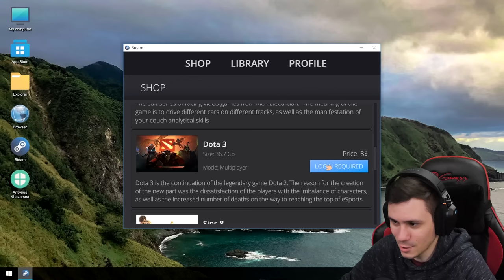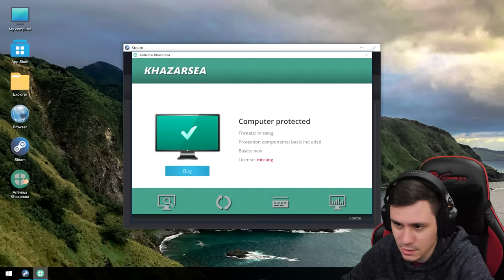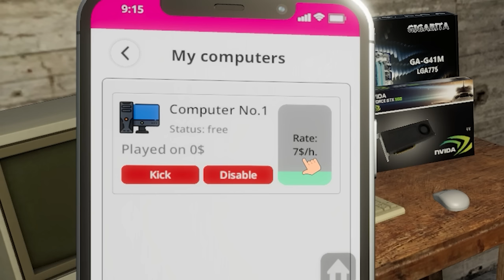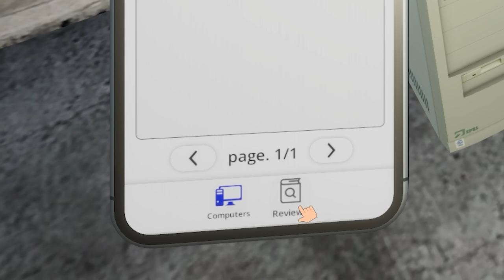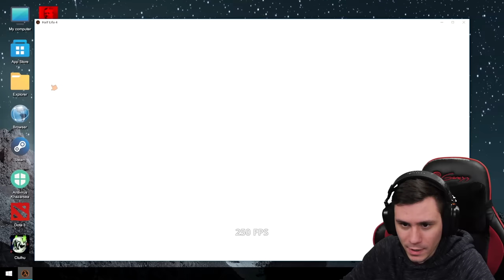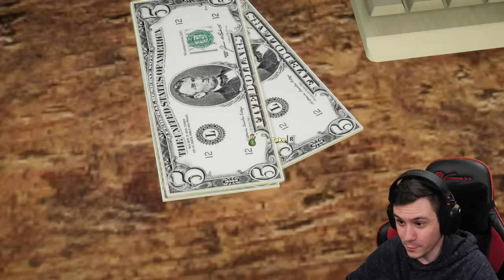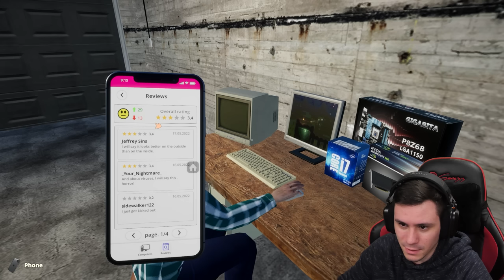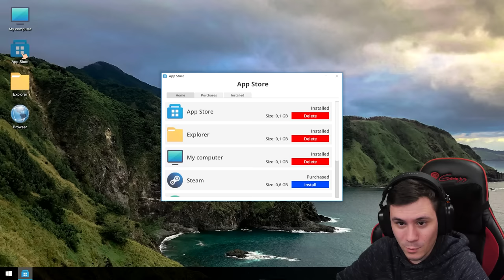DUPLA SETUP, DUPLA PROFIT! 🎮 My Gaming Club #2